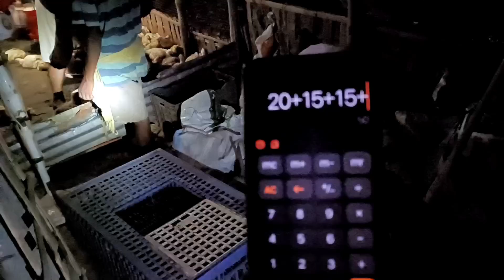broiler chickens farming🥰twjaba/thabak ta chilhou thiroidabni☺️/shortvideo